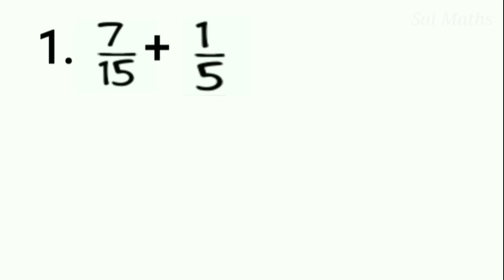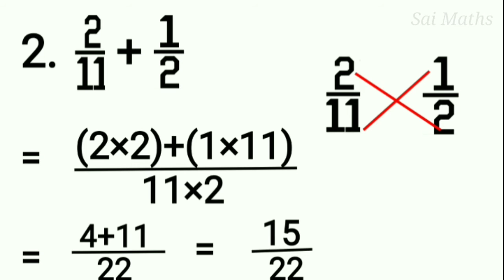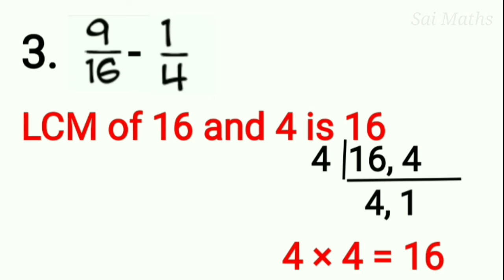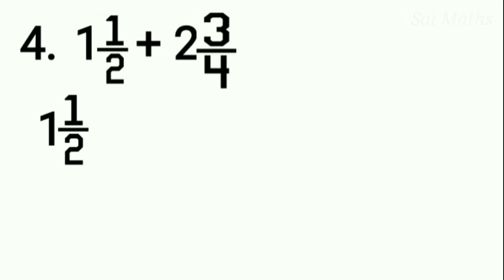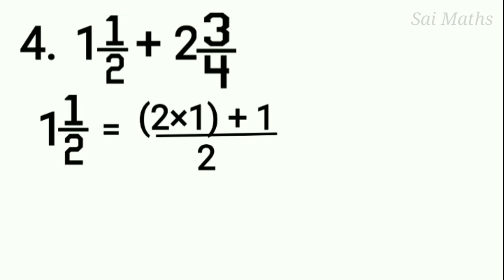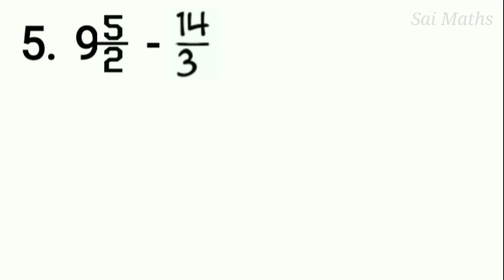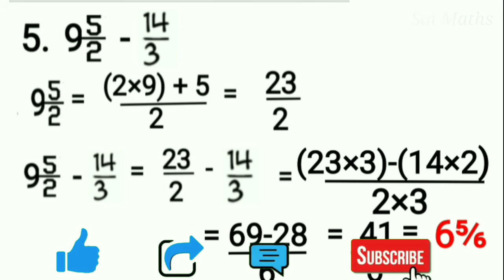Addition and subtraction of fraction | Tamil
Addition and subtraction of unlike fraction and mixed fraction

This video helps you to know clearly about adding and subtracting unlike fractions and mixed fractions. Fractions with different denominators can be added and subtracted easily. Watch out.

                                           -  Sai Maths